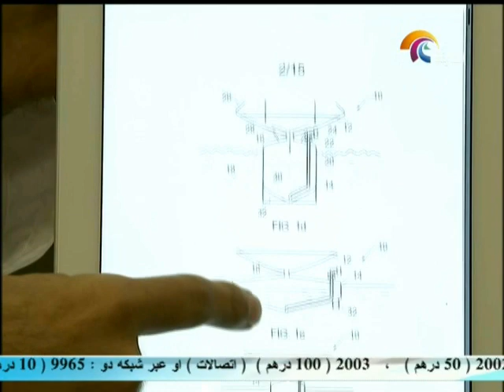أخبار الدار (المهندس عبدالله الشحي)